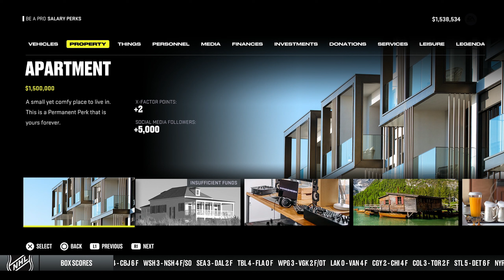WIN AND WE'RE IN THE PLAYOFFS | NHL 22 BE A PRO NEXT-GEN #36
In today's NHL 22 Be A Pro, Boozer takes on the Vancouver Canucks in the last game of the year. If they win, they're in the Playoffs.